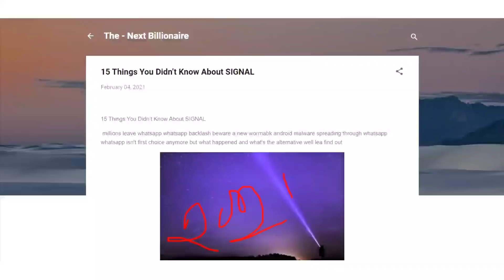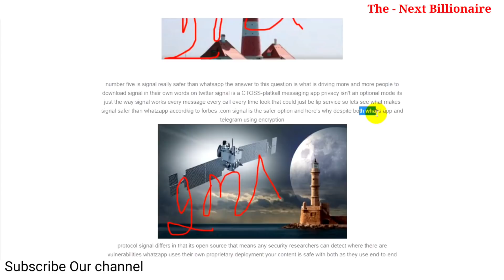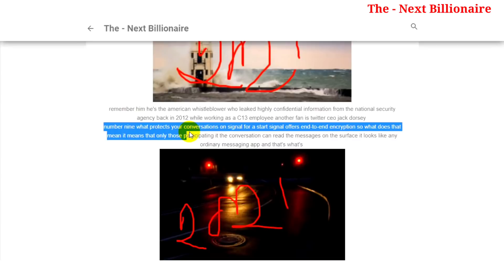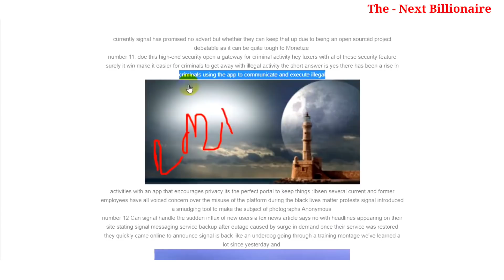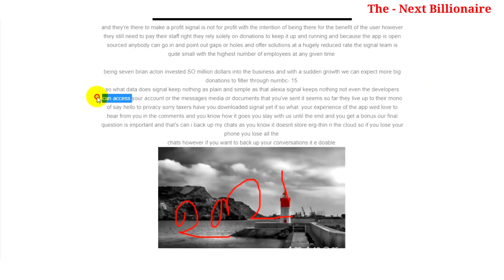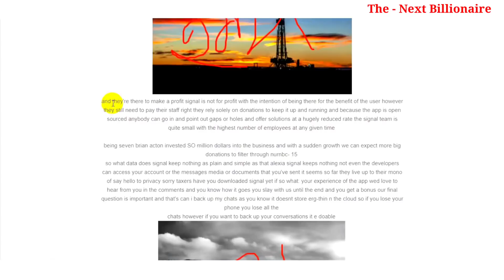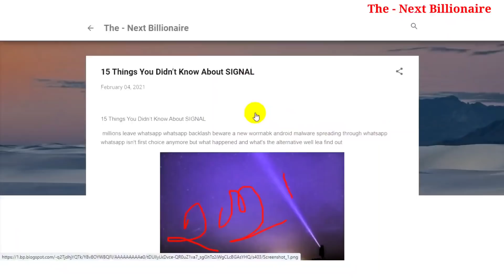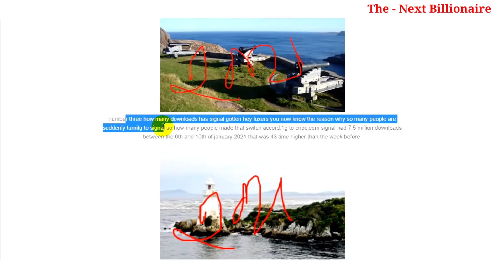15 Things You Didn’t Know About SIGNAL || twilio whatsapp || fb bm || ​The - Next Billionaire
Music Credit

- The - Yoga World ➤Our Others Sites➤

●▬▬▬▬▬╰⊱♥⊱╮ღ꧁ANTI-PIRACY WARNING꧂ღ╭⊱♥≺▬▬▬▬▬●

This content is Copyright to  The - Next Billionaire

Thanks
The - Next Billionaire

●▬▬▬▬▬╰⊱♥⊱╮ღ꧁The - Next Billionaire꧂ღ╭⊱♥≺▬▬▬▬▬●

15 Things You Didn’t Know About SIGNAL || twilio whatsapp || fb bm || ​The - Next Billionaire